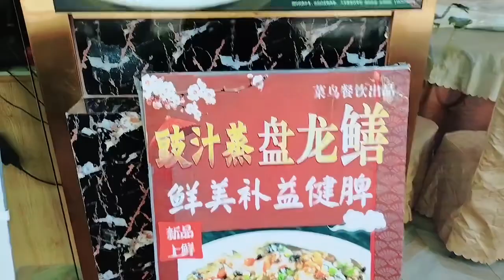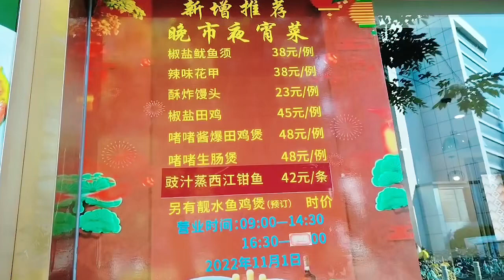廣州塹口街市新鮮生蠔，大只¥6，小只¥4新鮮肥美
￼广州市海珠区堑口街市